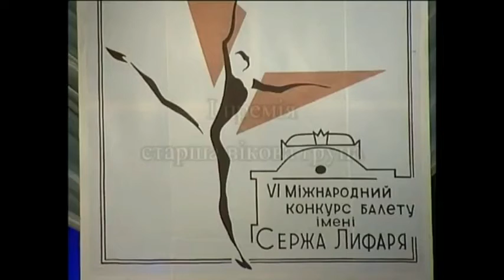Young Nataliya Matsak (2006)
Nataliya Matsak (National Opera of Ukraine) represent Ukraine on Kiev International Ballet Competition.
Golden medal in senior cathegory (head of jury - Yuri Grigorovich).
Stage of National Opera of Ukraine, 2006.